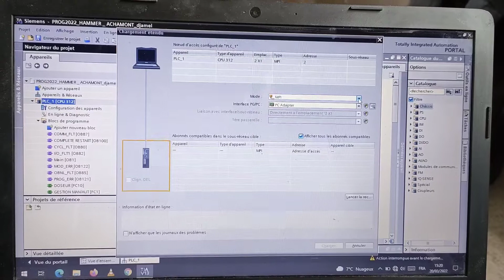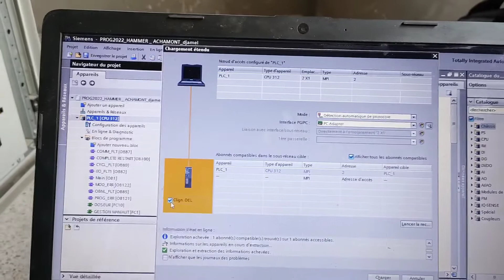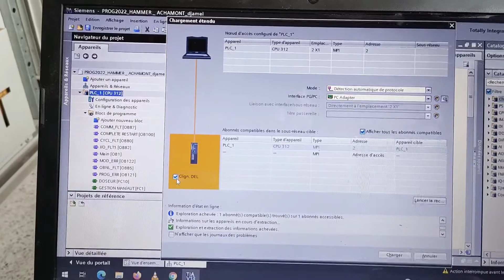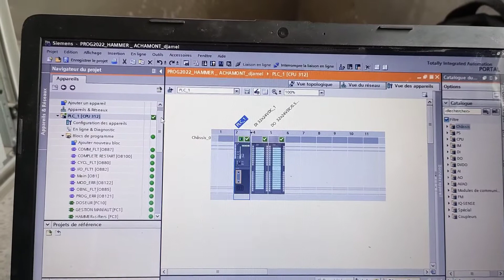How to download a program to PLC S7 300/400